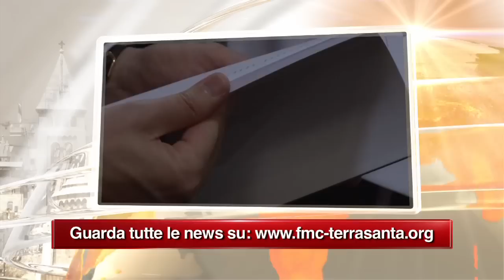Terra Santa News 29-03-2013